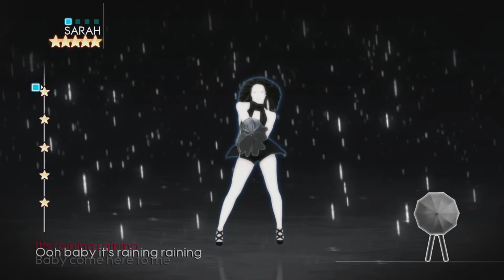Umbrella - With An Umbrella Version, Rihanna ft. JAY-Z | 5 STARS, 1/1 GOLD | Just Dance 4 [WiiU]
In this video I’m sharing with you my gameplay for Just Dance 4: Umbrella -With An Umbrella Version by Rihanna ft. JAY-Z

I played this song on Just Dance 4 [WiiU]